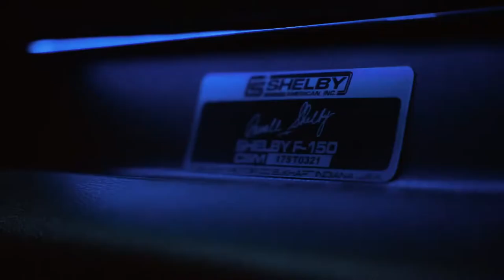Custom Ford F-150 Shelby Super Snake 750 hp Cinematic Feature Film.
The newest addition to the Performance Predators fleet the mind boggling lot powerful Ford F150 Shelby Super Snake with its whipple supercharged v8 making over 750 hp. This truck has a custom wrap, fuel wheels, and mishimoto headlights.